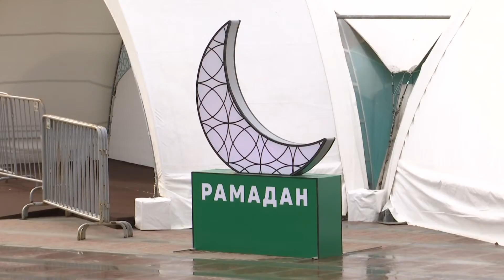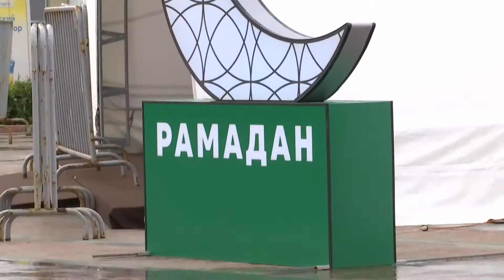Консолидация верой. КРЫМСКИЙ КОНСЕНСУС. 22.06.17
Как сохранить духовность и традиции в современном мире? Что может угрожать конфессиональному единству? Как Крым будет отмечать Ораза байрам? Как проходит подготовка к священному Хаджу? Консолидация верой – тема ток-шоу «Крымский консенсус».
Спикеры: Эмир-Асан Умеров, Эсадуллах Баиров, Мухаммед Исламов, Артур Решитов, Руслан Абдуллаев, Гульсум Ширинская.